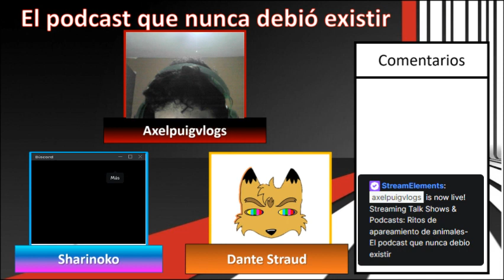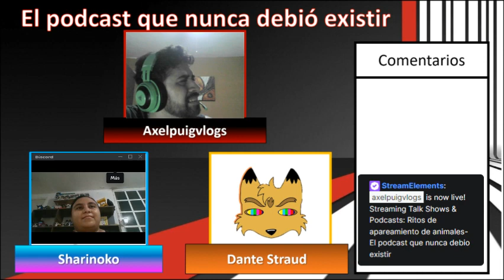El podcast que nunca debio existir-Los ritos de apareamiento mas raros